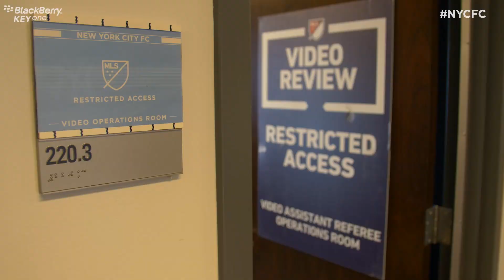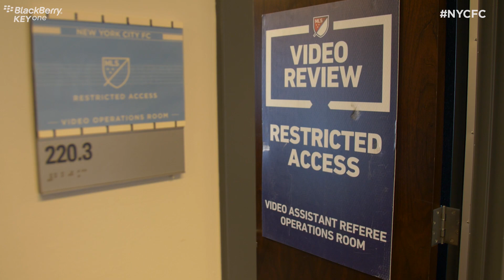BEHIND THE SCENES | NYCFC vs. New England | 08.20.17